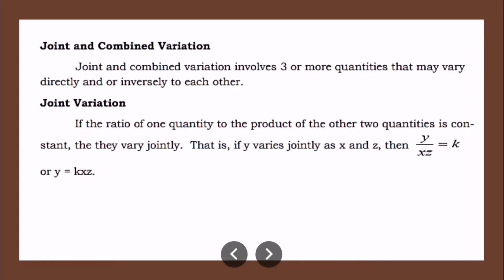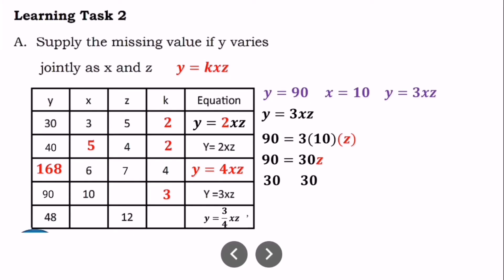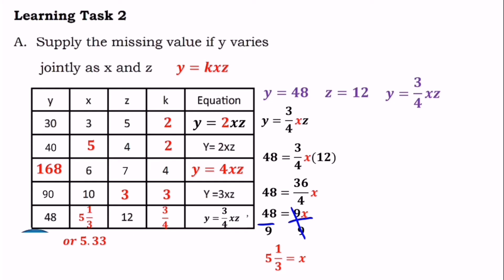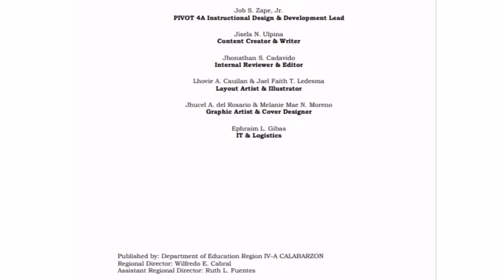G9- JOINT VARIATION AND COMBINED VARIATION| Learning Task 2A Week 1 Q2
A. Supply the missing value if y varies jointly as x and z
B. Supply the missing value if y varies directly to v and w and inversely to z

Published by: Department of Education Region IV-A CALABARZON
Regional Director: Wilfredo E. Cabral
Assitant Regional Director: Ruth L. Fuentes